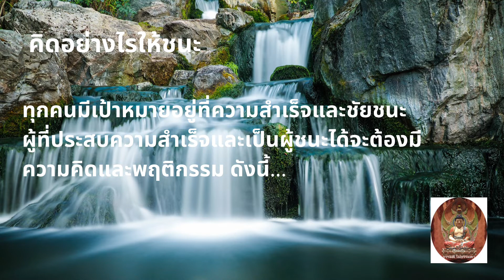คำภีร์สู้ชีวิต ตอน คิดอย่างไรให้ชนะ